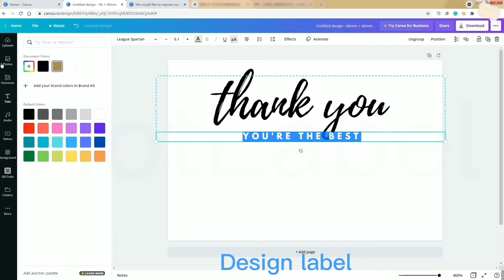How To CustomizeLabels Using Canva | HotLabel S8 Printer | DIY Labels